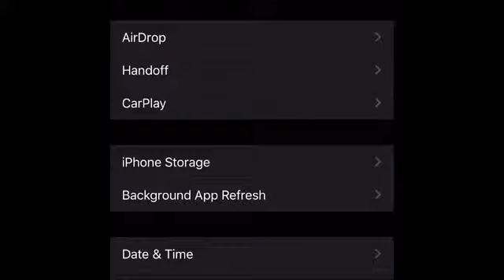I downloaded iOS 13